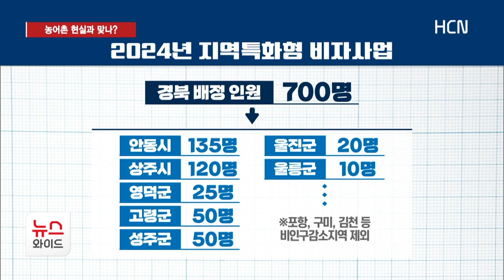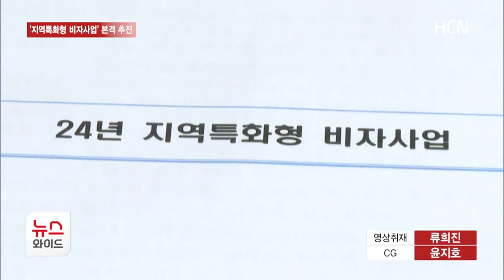'지역특화형 비자사업' 본격 추진..농어촌 현실과 맞나 / HCN경북방송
인구감소지역에 외국인 우수인재 정착을 유도해 일손부족과 지방소멸문제를 해소하겠다는 '지역특화형 비자사업'.

시범운영을 거쳐 올해 본격적으로 예산을 투입하고, 시·군별 비자발급 인원까지 배분했지만, 농어촌 지역 현실과는 맞지 않다는 지적이 나옵니다.

공이철기자의 보돕니다.